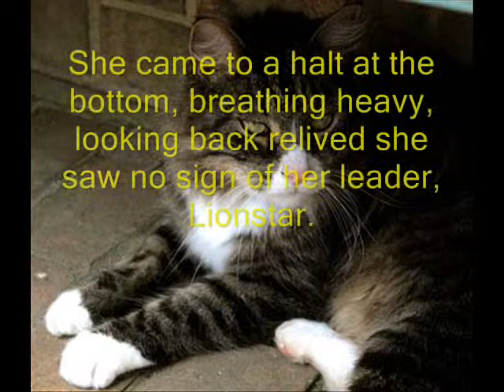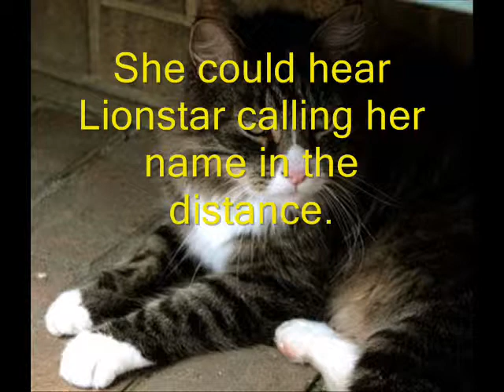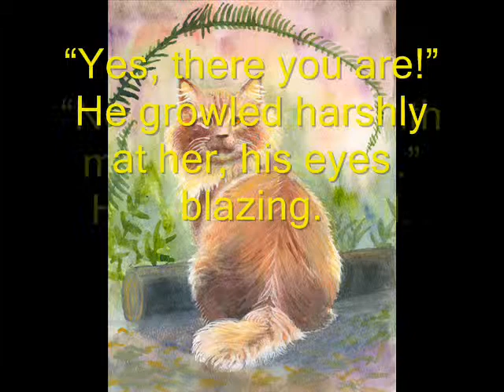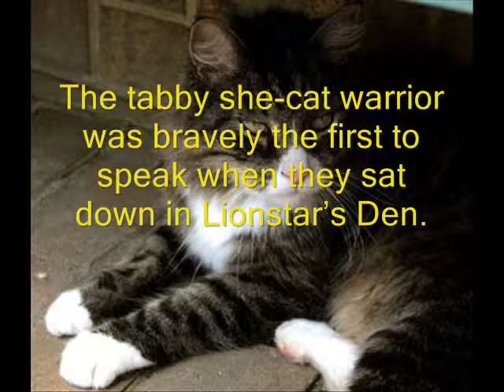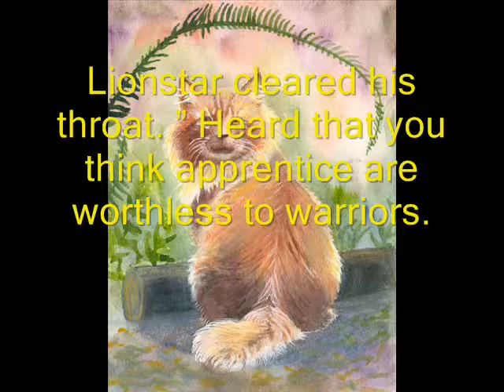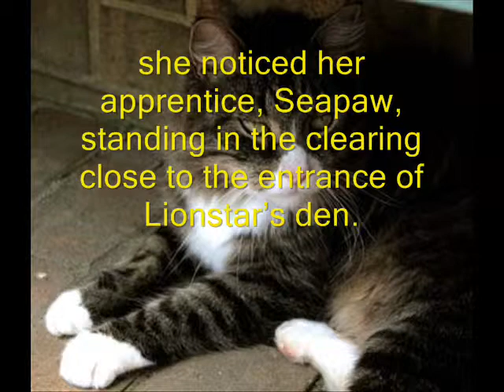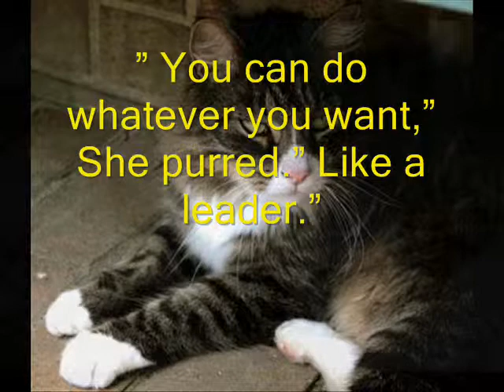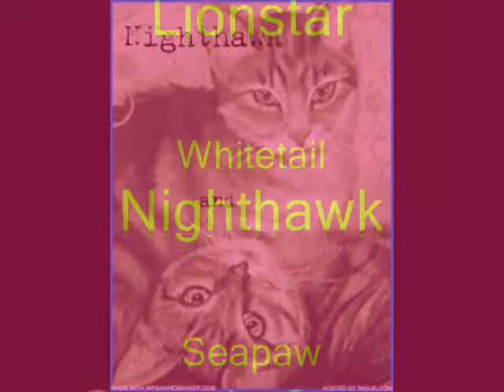A CyberClan Story- After The Scene: Nonsense Words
Cats in the video:
Nighthawk-Dark black and white tabby she-cat.
Lionstar-Ginger long-haired tom.
Seapaw-Silver tabby she-cat.
Glameshard-Light gray tom with dark blue eyes.
Whitestripe-Brown ruffled furred she-cat with a white tail.